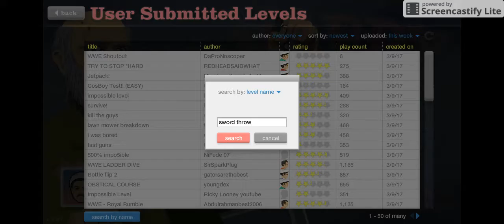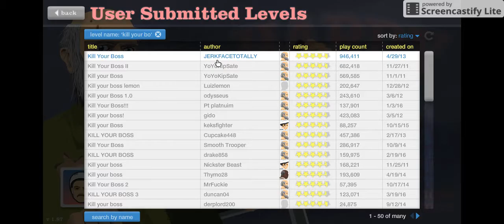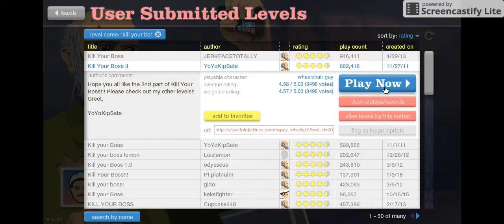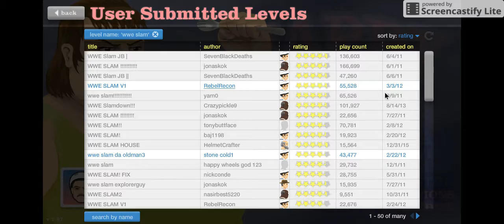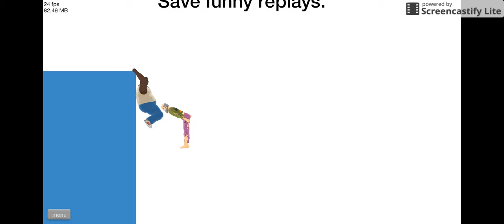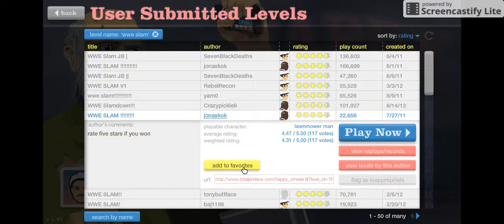Happy Wheels ep 3